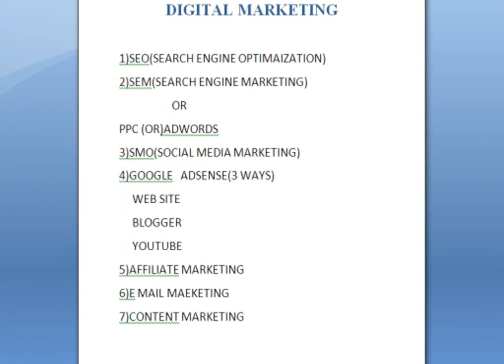digital marketing explanation and what is the digital marketing or online maeketing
what is the digital marketing,digital marketing explanation,earn money with adsense and earn money with youtube